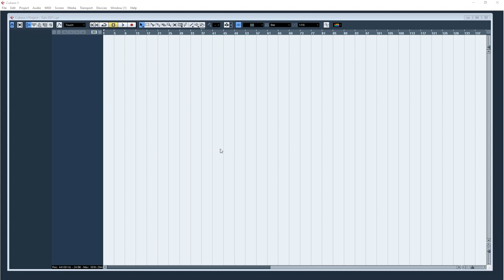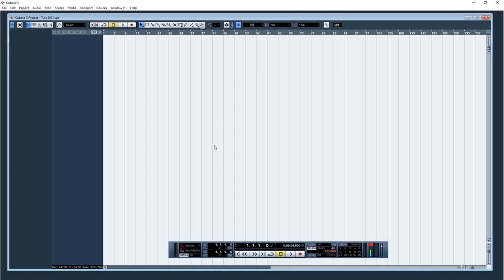Cubase 5 Playback Driver Problem Solved 100% - Khan Studio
Asalam,O,Alequm
Dosto,
1-Audio Editings Mixing Mastring
2-Video Shootings Editing Mixing
3-Naat Recordings Mixing Mastring
4-Tilawat E Quran E Pak Recordings
5-Noha Recordings Mixing Mastring
6-Qaseeda Recordings Mixing Mastring
7-Manqabat Recordings Mixing Mastring
8-Song Recordings Mixing Mastring
9-Speech Recordings Mixing Mastring
10-Voice Over Recordings Mixing Mastring
11-Youtubers Voice Recordings Mixing